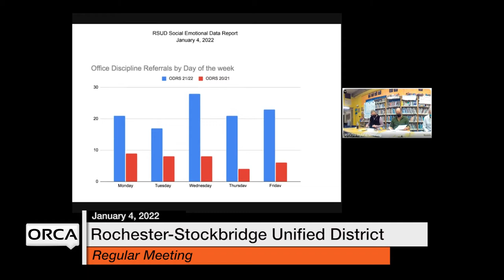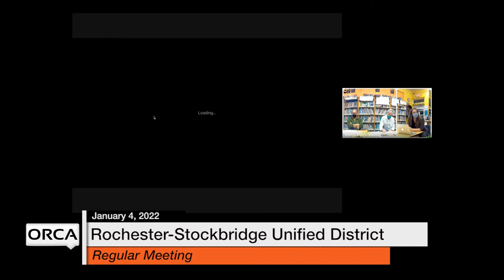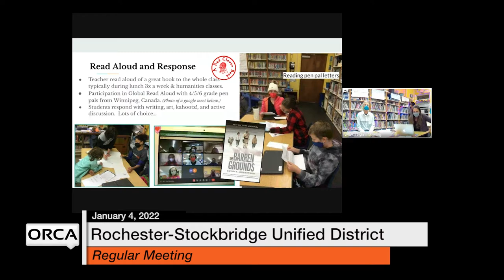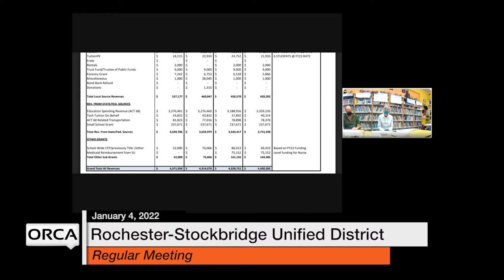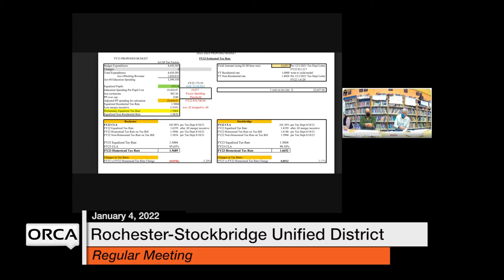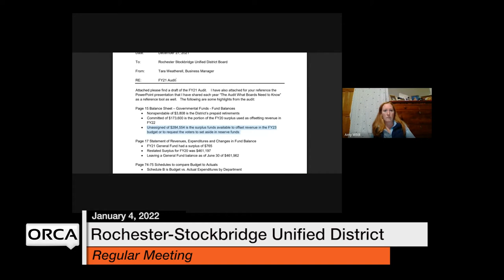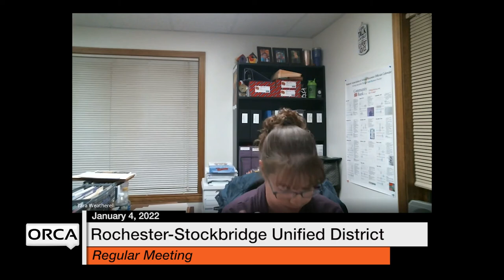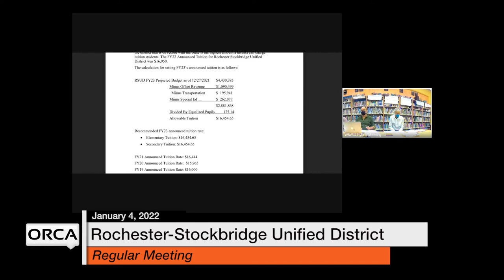Rochester-Stockbridge Unified District - January 4, 2022 [RSUD]